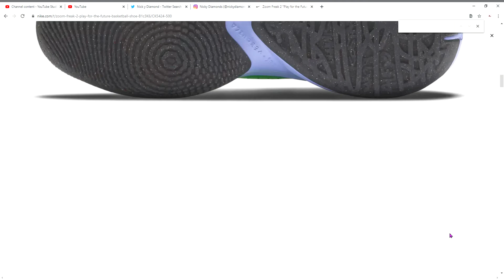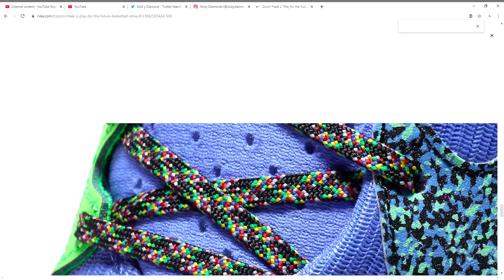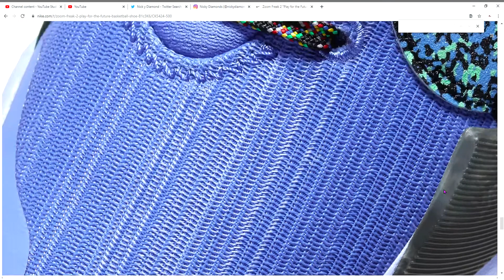​Zoom Freak 2 Play for the Future Basketball Shoe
Giannis and his brothers used to share a pair of basketball shoes, so they all had something to wear when it was their turn to play. Today, the Antetokounbros all have their own sneakers, but they never forgot what they learned: that sometimes less is more, and what goes around comes around. The Freak 2 ‘Play for the Future’ colorway is a symbol of Nike Basketball’s commitment to the generations who got next. The more we reuse, the more the good comes back, and the sooner we get to where, like Giannis and his brothers, we’re all wearing each other’s shoes.